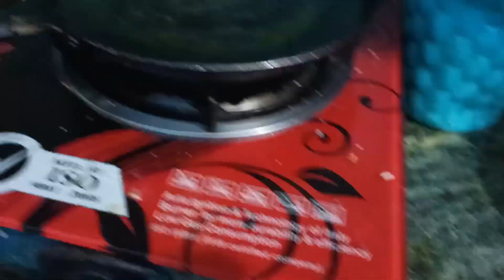Duty is his first priority || uttrakhand police 🙏🙏🙏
faimly is something but duty is everything 🙏🙏🙏